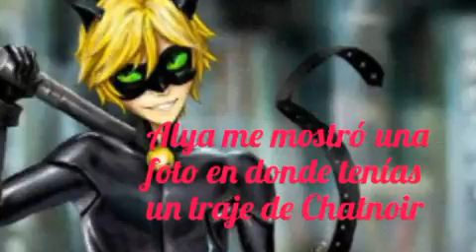Adrinette y ladynoir cómic #4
Espero que sigan viendo la historia